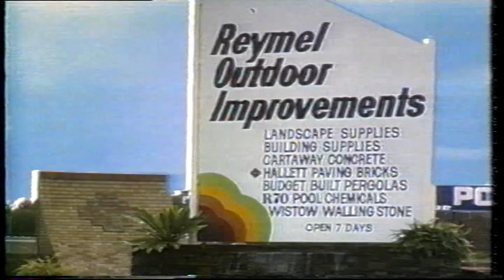1984 Round 12 Port 20.6 122 d Sturt 11.7 73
Channel 7's "Big Replay" coverage from Football Park.